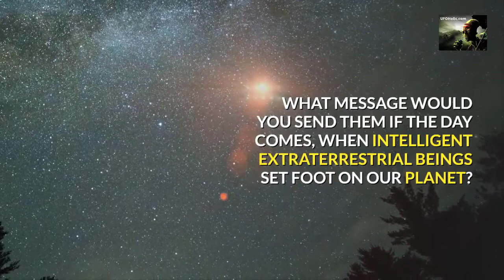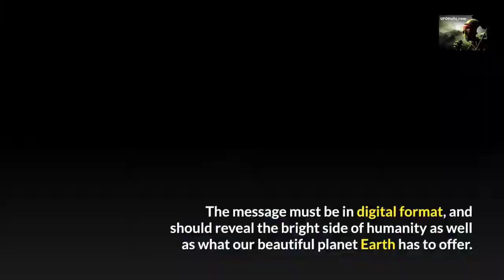This High Tech Project Allows You To Send Intergalactic Messages To Aliens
The 21st century might offer the breakthrough we are all waiting for – first live alien contact.